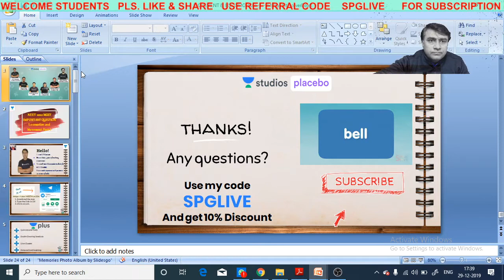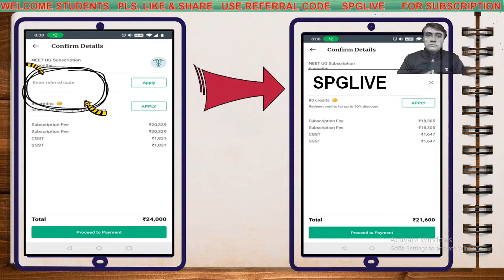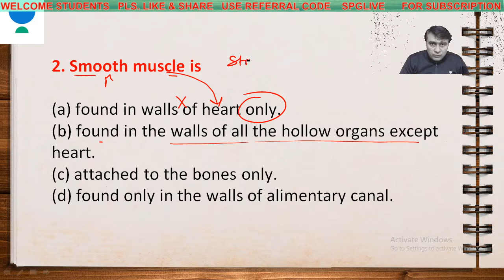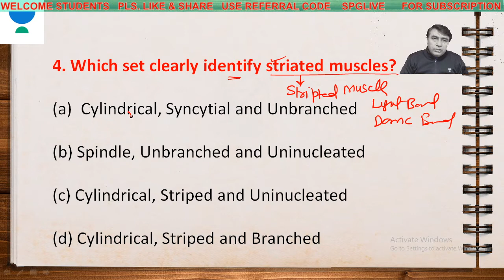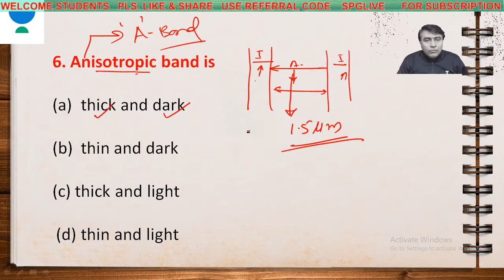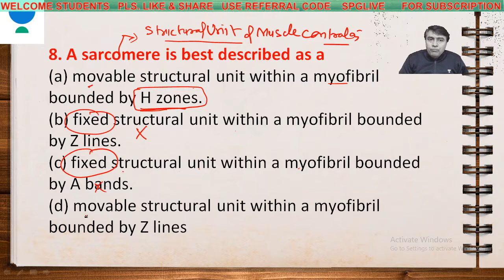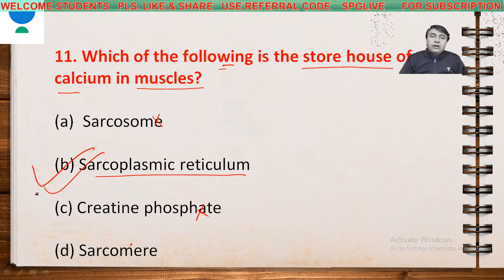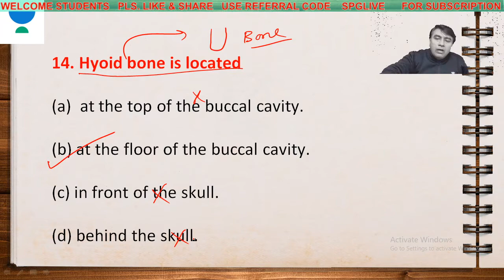L35: Locomotion & Movement Part-1 | Most Important Questions for NEET 2020 | S.P. Gautam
S.P. Gautam and other top educators are teaching live on Unacademy Plus.

This lesson starts with a discussion on Locomotion & Movement Part-1. It is very important for NEET 2020. In this lesson, S.P. Gautam shares his various preparation strategy along with examples which will help you to crack the exam.

Unacademy Plus Subscription Benefits:

1. Learn from your favorite teacher
2. Dedicated DOUBT sessions
3. One Subscription, Unlimited Access
4. Real-time interaction with Teachers
5. You can ask doubts in a live class
6. Limited students
7. Download the videos & watch offline

neet 2020 exam date in Tamil
neet 2021
neet 2022